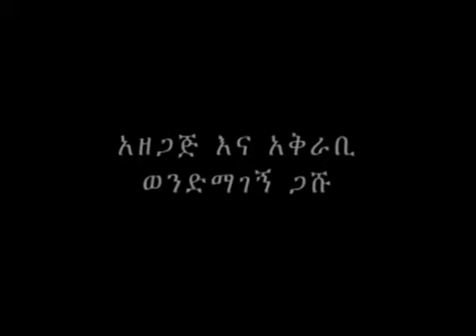The Amhara Massacre in Bedeno and Hararghe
Watch and listen the living testimony of the Bedeno, Harar, Gara Muleta and other Amhara massacres in the former Hararghe province. Amharas were thrown into cave pits; skinned alive; mutilated; castrated; and women have been disemboweled. Being a Jew was the greatest crime against Nazism; being an Amhara is the greatest crime against the Tigray people liberation front.

Since the the Tigray people Liberation Front [TPLF] came to power in Ethiopia in May 1991, it has actively and systematically been following genocidal polices against the Amhara people. In the process 2.4 million Amharas have ceased to exist on the face of earth in what I would call the Silent Genocide - the most unparalleled mass extermination in Ethiopian and perhaps African history.